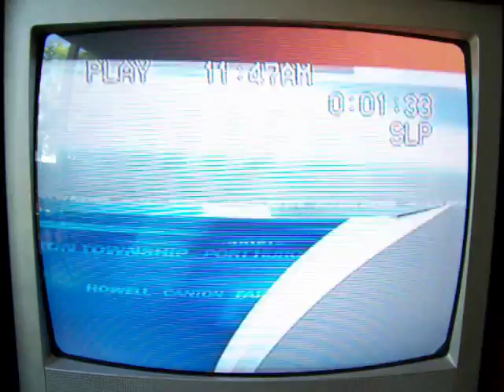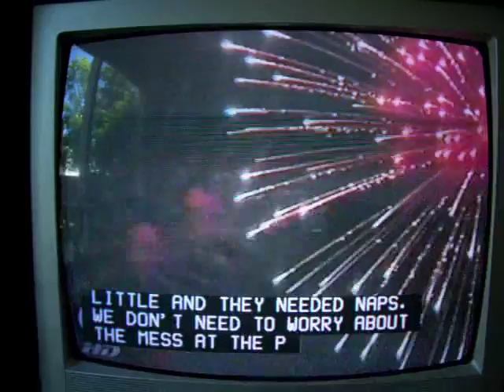MrDavesmagic on the news!!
It was the 4th of July, my wife and I were on the news. Thought you might like to see it.  Enjoy!!